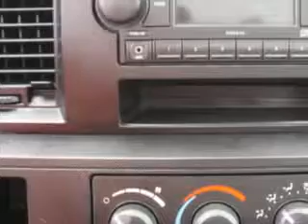Used 2008 Dodge Ram 1500 ST Greensboro, Winston Salem High Point, Kernersville NC Vann York Auto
Used 2008 Dodge Ram 1500 ST Greensboro, Winston Salem High Point, Kernersville NC Vann York Auto, Vann York Auto Mall knows you want more in a car. You have a purpose for your vehicle. Check out this Bright White Clear Coat Dodge Ram 1500 Regular Cab, equipped with a 6 Cylinder engine with 74,599 miles. Enjoy this utility truck with features like Beverage Holders, Airbag On/Off Switch, Anti-Lock Braking Systems, Intermittent Wipers, Dual Air Bags, Power Outlets, Center Console, Door Pockets, 3 Point Seatbelts, Adjustable Head Rests, AM/FM Stereo Radio, Vinyl Upholstery, Tachometer, Clock, Power Brakes, Power Steering, Electronic Brake Distribution Control, Trailer Wiring, Rear Wheel Drive, Tire Pressure Monitoring System, and much more. Get where you need to go, enjoy the drive, and have peace of mind in this Dodge Ram 1500. See us at Vann York Auto Mall today!
MILES: 74,599
VIN:1D7HA16K78J180507

422 Eastchester Dr.
High Point, North Carolina 27262